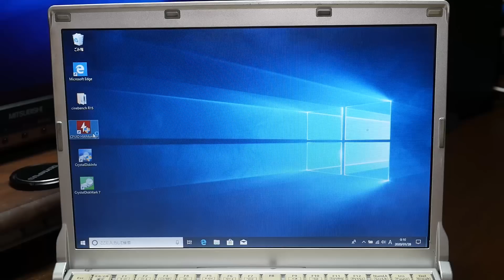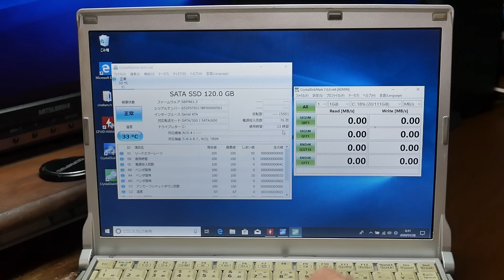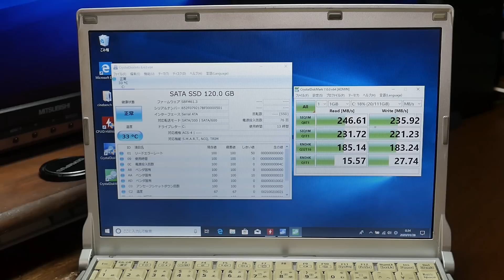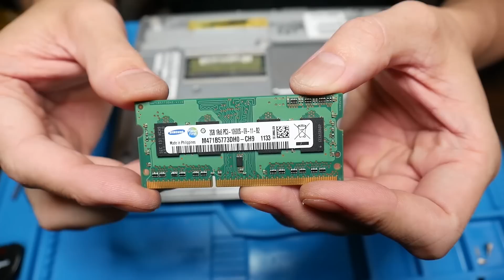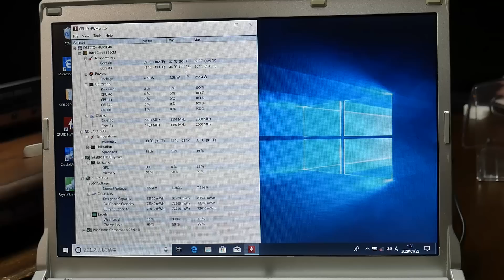【ジャンク】ジャンクLet'sNoteの分解清掃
プレゼント募集は終了しています。
※注意※電車やバスの中で見ないことをお勧めします。飲み物も厳禁ですw

それにしても、この型のLet'sNoteの分解がこんなに大変だとは思いませんでした。

Hynix ノートPC用メモリ DUALメモリ PC3-8500S DDR3 1066MHz 204pin SDRAM (4GB×2)

CFD販売 CSSD-S6B480CG3VX CFD CG3VX シリーズ SATA接続 SSD 480GB

撮影カメラ：Panasonic DMC-G7 レンズ：OLYMPUS12-50mm EZ ED
サムネイル撮影機材：Panasonic DMC-G7 レンズ：OLYMPUS12-50mm EZ ED